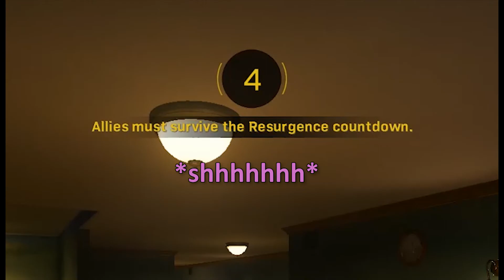WARZONE WITH THE GF - She wanted to try camping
Another video with some moments from our gameplay together. Caitlin wanted to try camping this time. Does it get us the win?